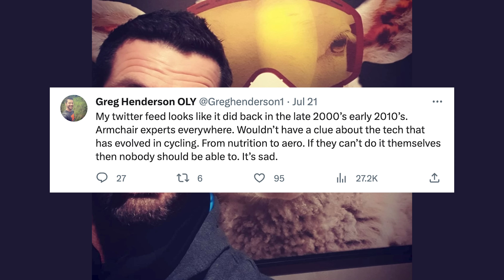Doping Accusations At The Tour de France?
This clip is a section from episode 7 of the Wild Ones Podcast.

Attacus Cycling
SCOTT
Garmin
Fidlock
Parcours Wheels
Tailfin
Hutchinson Tyres
Sungod
Styrkr
GT85